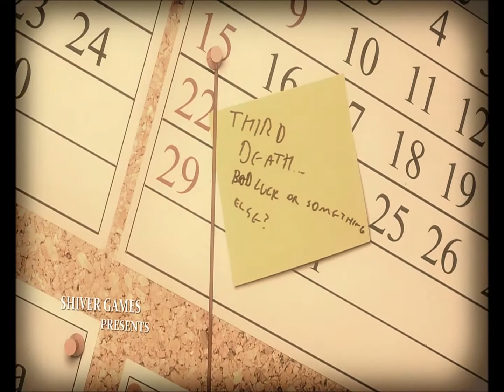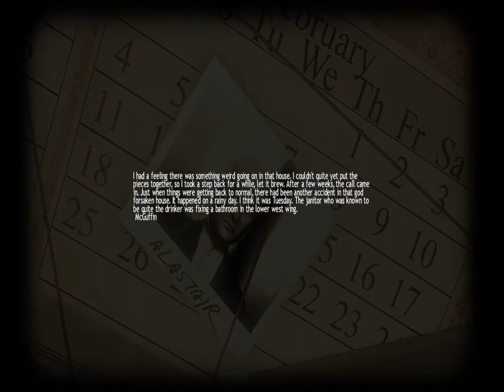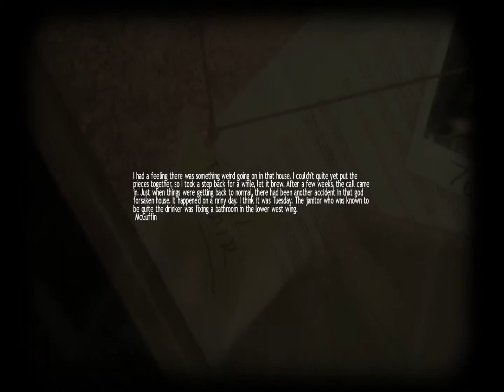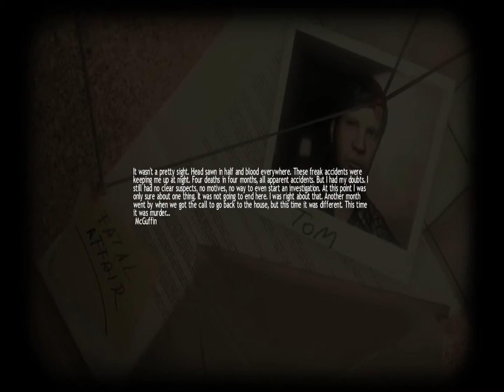IT'S FUN TO BE EVIL!!!Lucius-Part 1